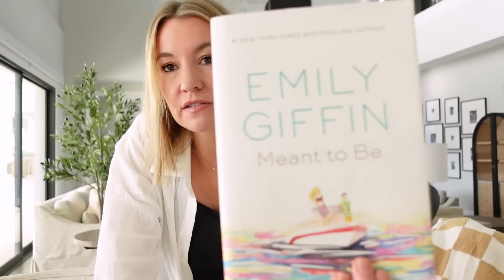Amazon Lifestyle Favorites 2022 | Must Have Amazon Lifestyle Products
0:00 - Intro
0:48 - Crop Tanks
2:13 - Blue Light Glasses
3:24 - Hair Detangler/Protectant
4:24 - Set of 3 Baskets
5:22 - Belt Bags
7:11 - Electric Pepper Grinder
8:14 - Living Proof Dry Shampoo
9:04 - Sponge Holder
9:48 - White Sponges
10:07 - Oversized Button Down
10:54 - Black Bodysuit
11:09 - Dangle Earrings
11:14 - Pavoi Earrings
11:44 - Tissue Box Covers
12:40 - Ugg Mini Look-a-like
14:07 - Cuisinart Knife Set
15:20 - Book Light
16:24 - To Do List
17:14 - Facial Cleansing Tools
18:54 - Paula’s Choice BHA liquid exfoliant
19:30 - Paula’s Choice Pore Reducing Toner

My Background:
Faux Olive Tree
Dough Bowls
Etsy TV Background
Console Table